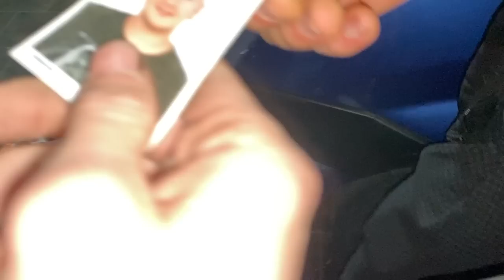AF A PARADELİK JANT LASTİK TAKIYORUZ EFSANE VLOG